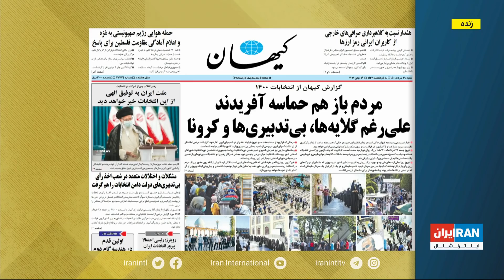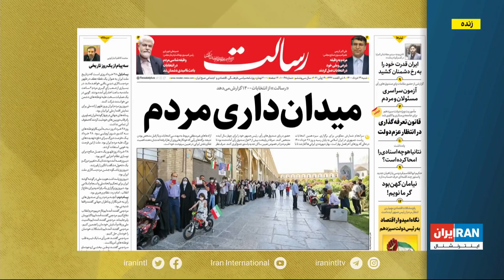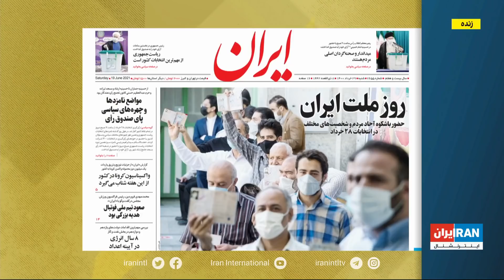ارزیابی مرتضی کاظمیان، ایران اینترنشنال، از گزارش‌های رسمی و غیررسمی درباره نتایج انتخاب نظام ۱۴۰۰